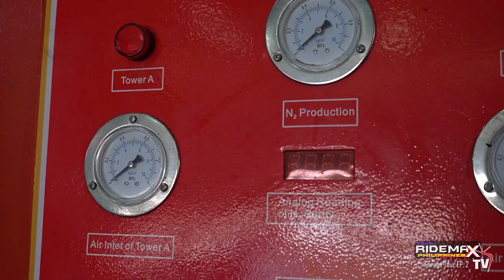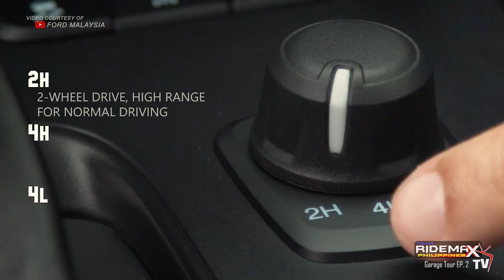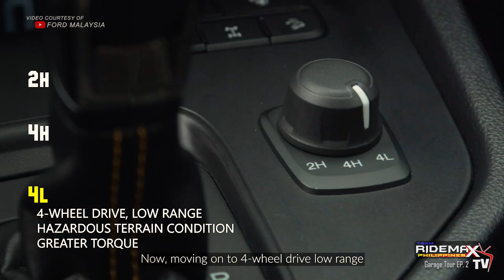Behind-the-garage | Team Ridemax Inside Look at ADZ Garage Cabanatuan - Part 1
Welcome to Episode 2 of Team Ridemax Philippines TV: Garage Tour❗️🚙🛠

Today's destination: ADZ Garage.

Hop along as we visit the shop and check out the services and specialties they offer, as well as the brands they cater to give the customers the best satisfaction towards their cars.